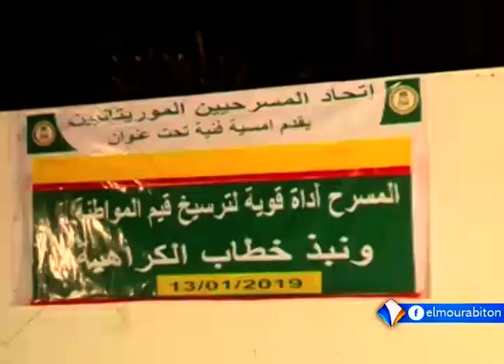المخرجة المسرحية مريم بنت الشيباني ـ معلقة على دور المسرح في ترسيخ قيم المواطنة.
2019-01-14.